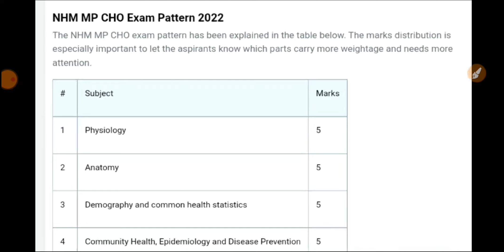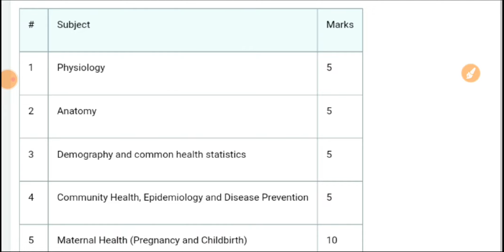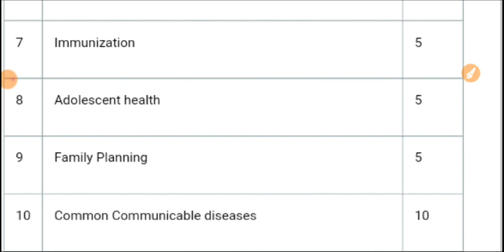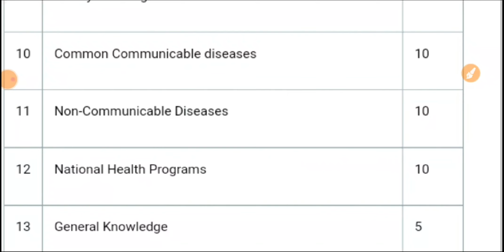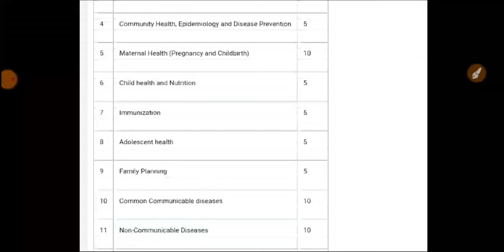Up Nhm Cho Exam Pattern 2022 | सिलेक्शन लेना है तो वीडियो पूरा देखें | UP NHM CHO ONLINE EXAM 2022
Up nhm Important Questions 2022 | Up nhm Online classes 2022 | Up nhm Cho SOLVED PAPERS